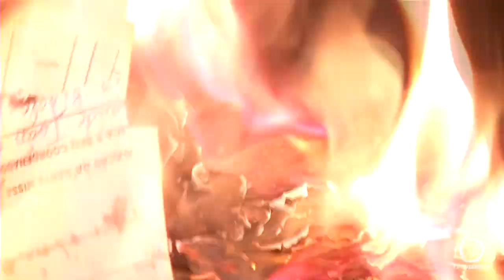Missa de Frei Galvão celebra o Dia do Franciscano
Religião: A cerimônia foi na gruta Frei Galvão no parque de exposições em Pato Branco.